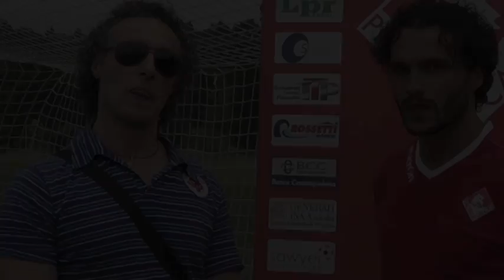intervist impusibil col Pedar, intervista a Carmine Marrazzo, Piacenza Calcio 1919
Piace Channel intervista, con l'aiuto del supertifoso Pedar, autore e attore dialettale piacentino, i protagonisti della prossima stagione biancorossa, ovviamente in dialetto...
Oggi è il turno di Carmine Marrazzo, BOMBER del Piacenza Calcio già dalla scorsa stagione.